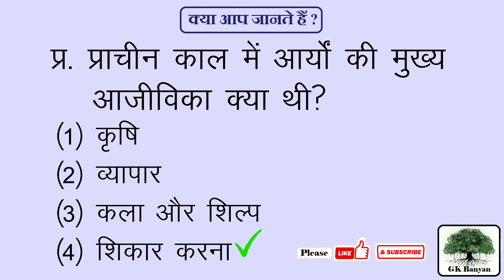प्राचीन काल में आर्यों की मुख्य आजीविका क्या थी? कृषि, व्यापार, कला और शिल्प, शिकार करना?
प्राचीन काल में आर्यों की मुख्य आजीविका क्या थी? What was the main livelihood of Aryans in ancient times? Prachin kal mein aryon ke mukhya aajeevika kya thi?

(1) कृषि
(2) व्यापार
(3) कला और शिल्प
(4) शिकार करना